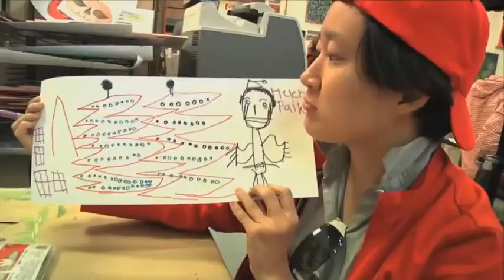My Self My Body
MY SELF – MY BODY is a project implemented by the Inspire Foundation and co-funded by the Malta Community Chest Fund for Voluntary Organisations. This free programme provides a safe forum for people with intellectual disabilities to explore their social and sexual identities. Participants will learn about issues such as the difference between public and private behaviour and of appropriate and inappropriate touch. Not having this knowledge leaves adults with intellectual disabilities open to potential abuse or exploitation.

A common misconception is that people with an intellectual disability do not need education related to their sexuality because they will always remain ‘child-like’ and therefore non-sexual. Education about sexuality is an important aspect at any stage in ones life. People with an intellectual disability have the same range of thoughts, attitudes, feelings, desires and fantasies as people without disabilities. Yet, they often have fewer opportunities to engage in age-appropriate behaviours than others of the same age. It is important that all young people are educated and given the chance to explore, enjoy and express their sexuality in positive, healthy and safe ways.

Training is FREE and will include separate information sessions for parents and gaurdians.
Sessions will take place between October 2018 and February 2019